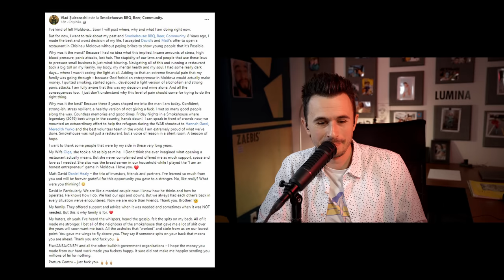Business - Rețeta Moldovenească | interviu pentru DAD podcast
Descoperiți ce face Dan Dima și echipa lui de la DAD Management